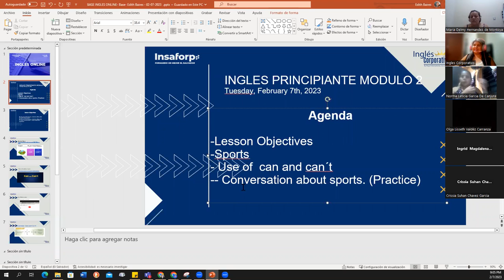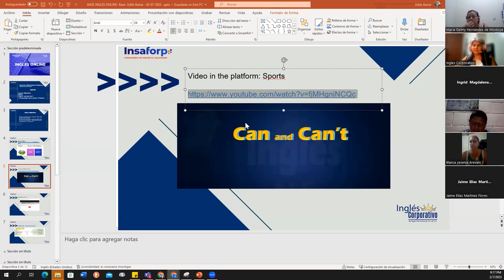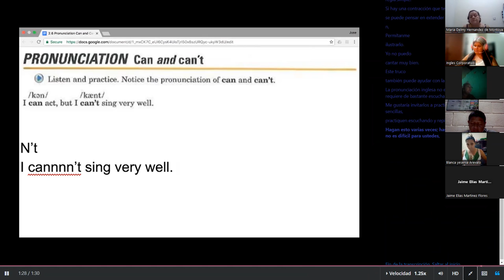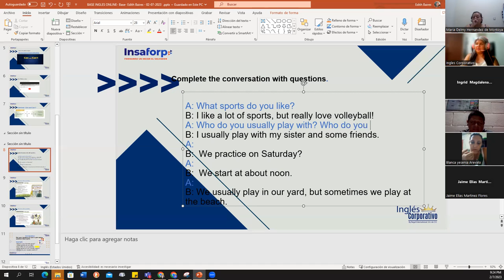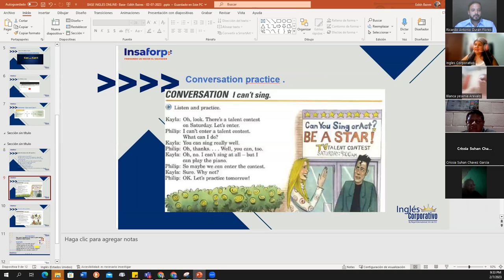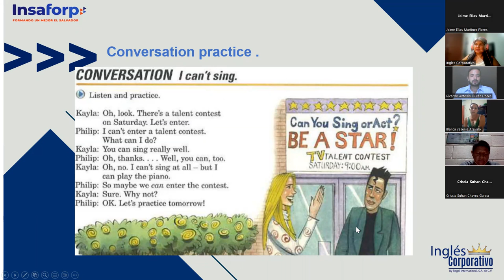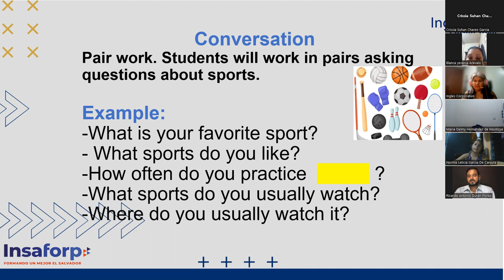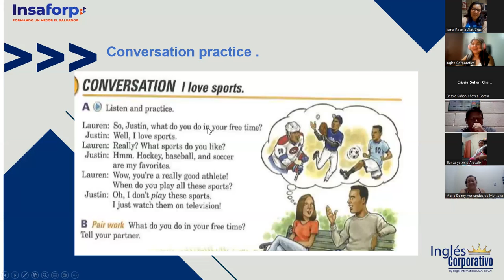Class 14- 07-02-2023-FI-REGAL-95-Baires- I love sports